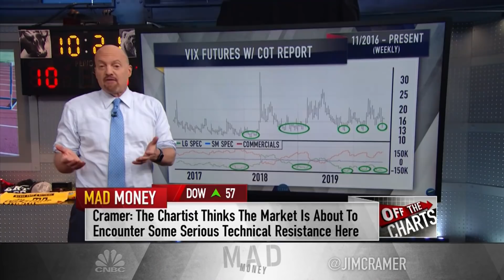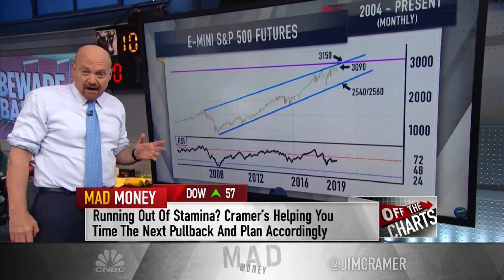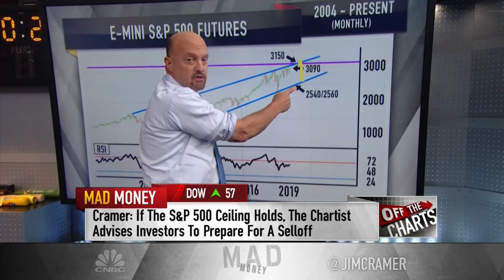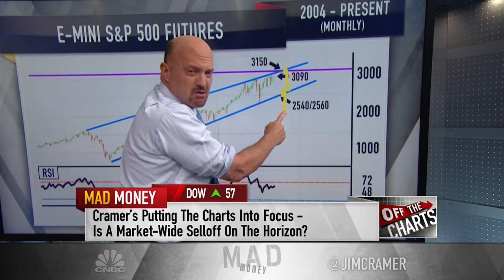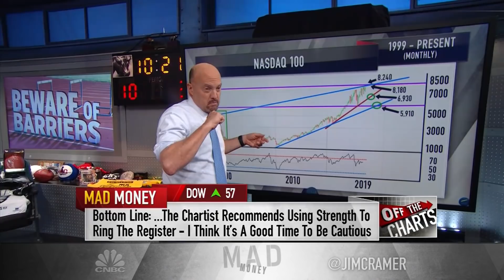Jim Cramer warns that this bearish scenario in the S&P 500 is 'on the table'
One trusted chart analyst thinks the market is still rallying but warns that investors should protect profits as "real trouble" looms, says Jim Cramer on "Mad Money."